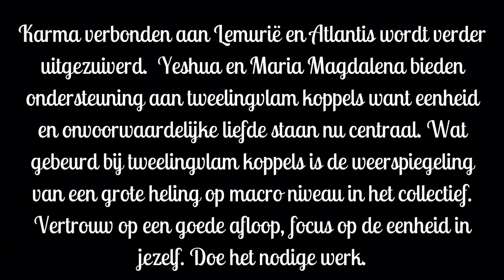Karma verbonden aan Lemurië en Atlantis wordt uitgezuiverd via DM en DF, Yeshua en Maria Magdalena